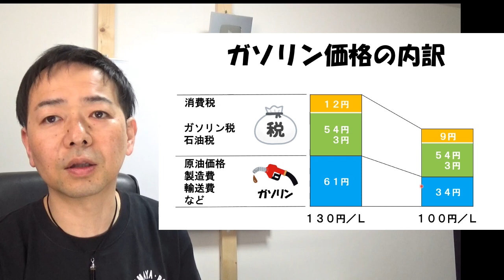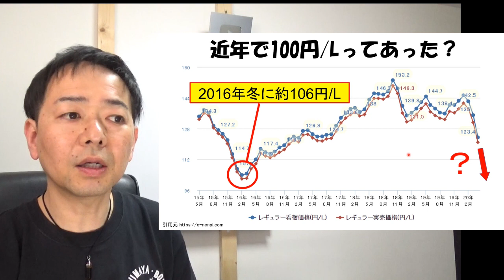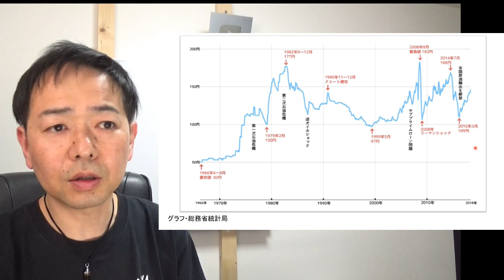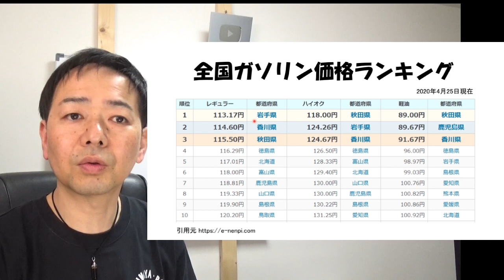ガソリン価格はどこまで下がるのか？原油やガソリンの事を家で一緒に学んでみよう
車の質問に動画でお答えします
採用されたらステッカープレゼント

※個人的な質問はご遠慮ください
※みんなの役に立つネタが採用されやすい

車屋BOLDの本はアマゾンで買えます

BOLDホームページ（車の質問動画でお答えします）

車屋BOLDのグッズ販売がココで買える

車屋BOLDでバイトしたい
パソコンで月に3万円以上稼ぎたい人はこちら